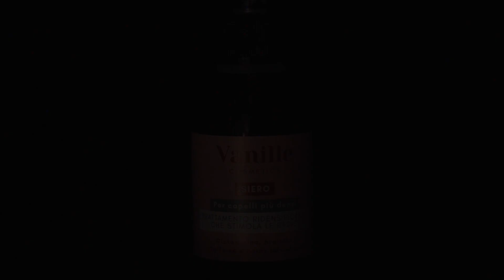VANILLE COSMETICS, LA TUA HAIRCARE ROUTINE COMINCIA QUI! 🌸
Vanille Cosmetics, la tua Haircare Routine inizia qui!
🎬 Videomaker: Gianluca Sabatini

🎵 "Nck - To Be Free" è sotto licenza Creative Commons (cc-by) Musica promossa da BreakingCopyright